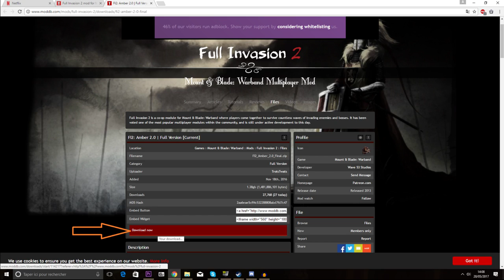Rejoignez les troupes du Sultan et de Kroog !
Nom du serveur : Kroogistan [FR]
pas de mot de passe.